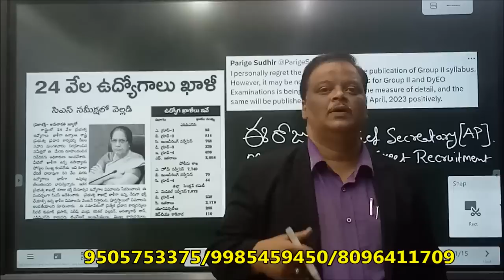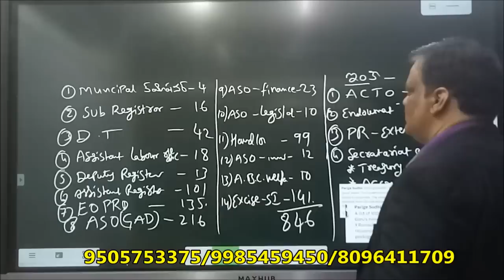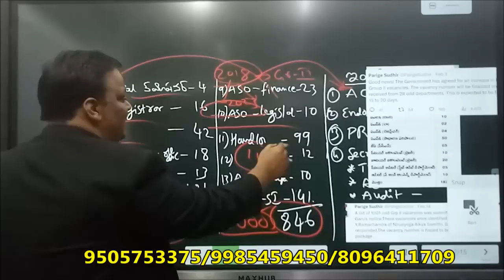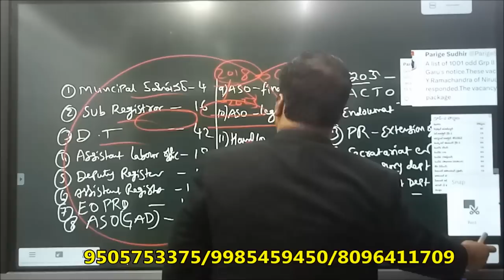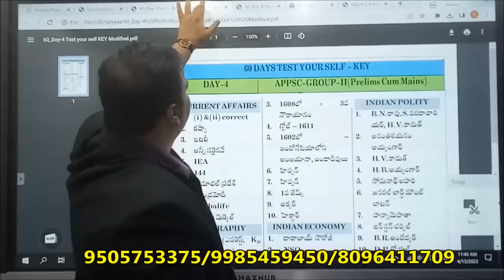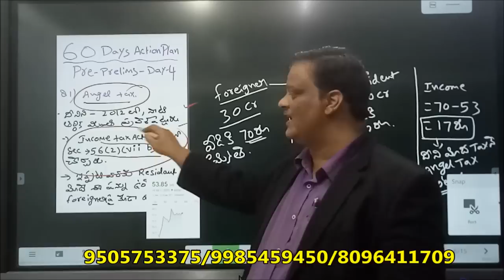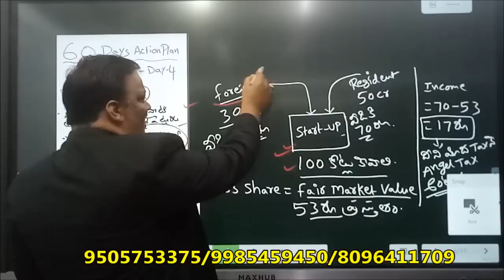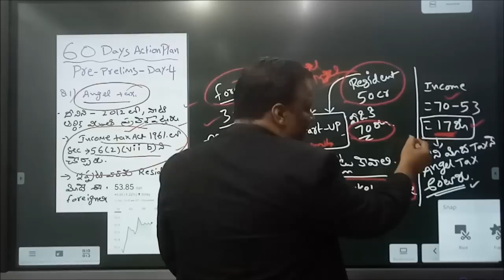AP-GROUP-II POSTల సంఖ్య పెరుగుతాయా ? LATEST UPDATED NEWS, DAY-4 ACTION PLAN